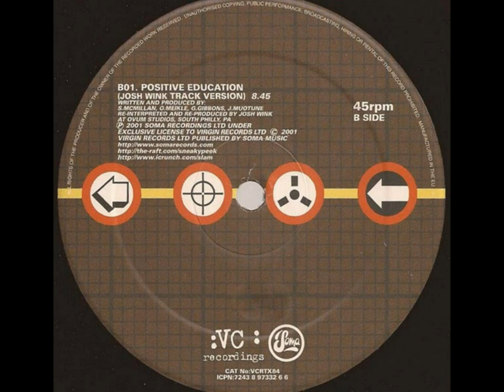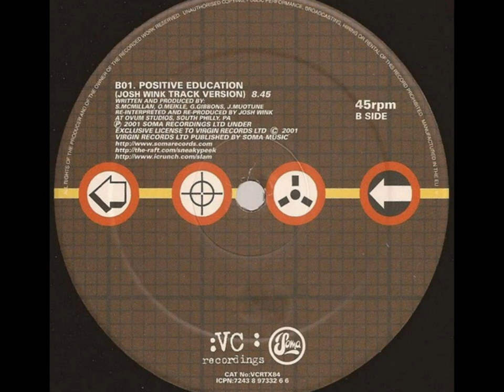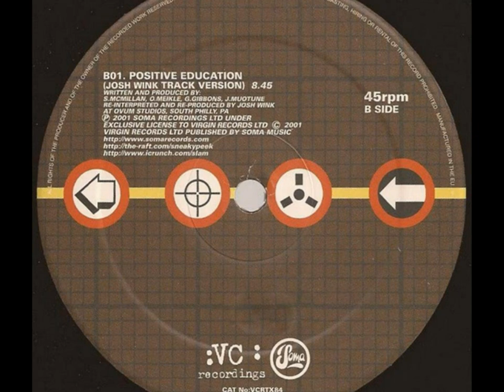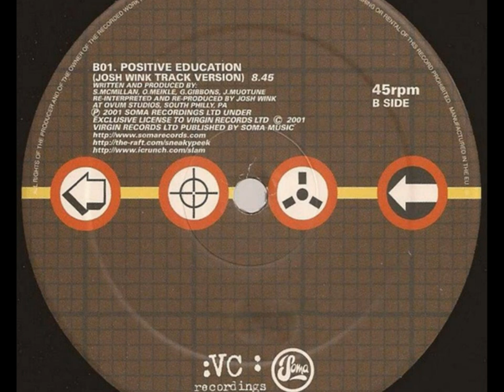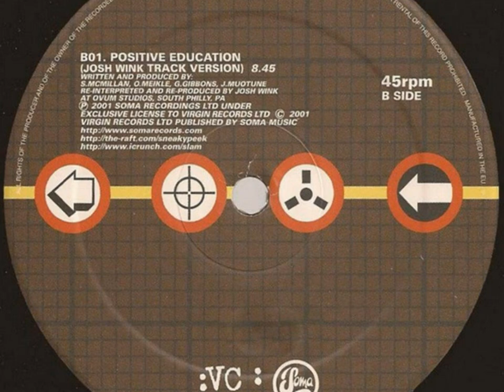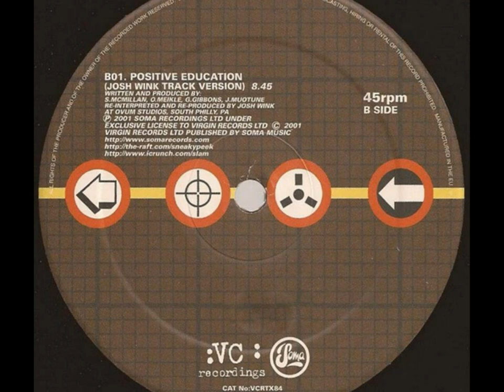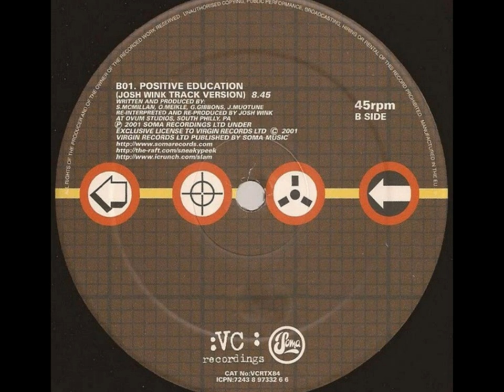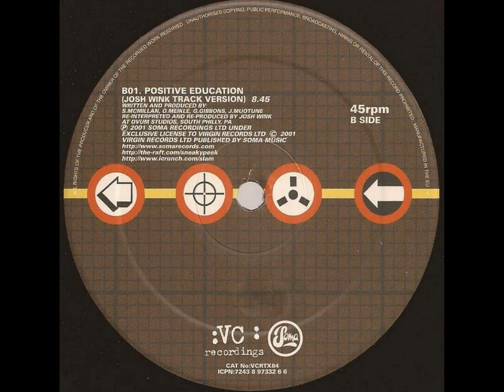Slam - Positive Education (Josh Wink Track Version) 2001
vinyl rip.